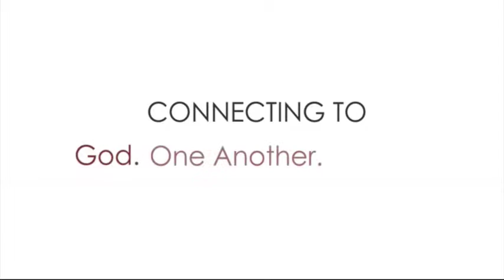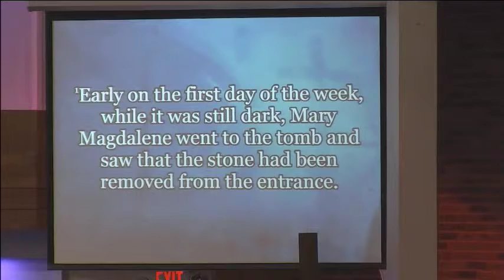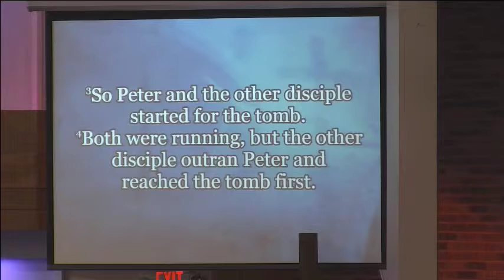The Kingdom of God Secured - Cornerstone EPC Sermon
Sermon Title: The Kingdom of God Secured
Preached By: Pastor Richard Alberta
Text Taken From: John 20:1-6